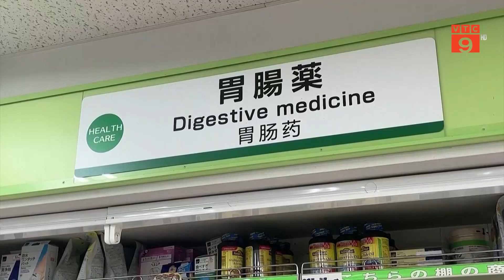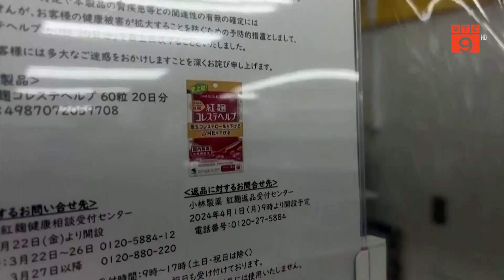NHẬT BẢN: VỤ BÊ BỐI THUỐC KOBAYASHI ẢNH HƯỞNG 33.000 DOANH NGHIỆP | VTC9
VTC9 | NHẬT BẢN: VỤ BÊ BỐI THUỐC KOBAYASHI ẢNH HƯỞNG 33.000 DOANH NGHIỆP